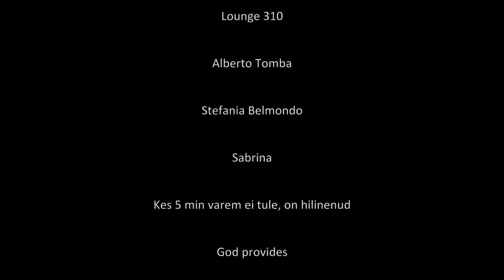Pinzolo 2018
Suusareis Itaaliasse